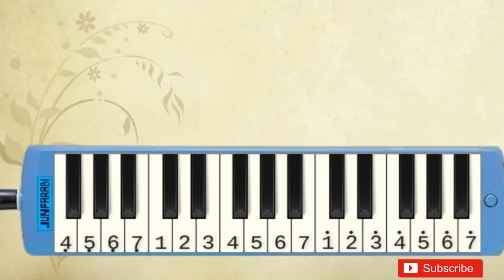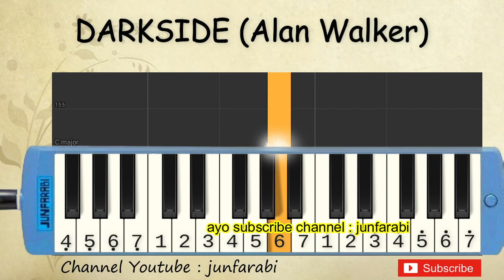darkside not pianika - alan walker pubg - tutorial belajar pianika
Not pianika darkside - alan walker.

Tutorial pianika lagu alan walkert untuk pemula dilengkapi dengan not angka pada pianika.